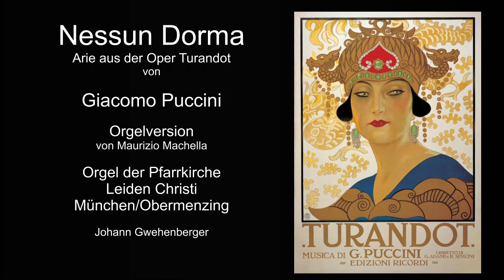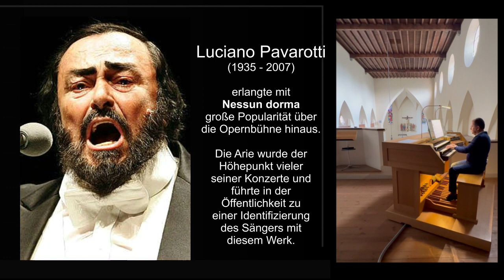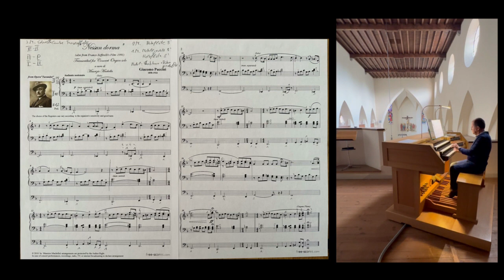Giacomo Puccini, Arie Nessun dorma aus der Oper Turandot, Orgelversion von Mauricio Machella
Johann Gwehenberger spielt an der  großen Orgel der Pfarrkirche Leiden Christi in Obermenzing/München eine Orgelversion von "Nessun Dorma" aus der Oper  Turandot von Giacomo Puccini.
kleine Fehler bitte ich wie immer großzügig zu verzeihen :-)

1. Unterstützung der Orgel- und Klavierausbildung durch Selbstreflektion, also das Erkennen  von Fehlern und des musikalischen Fortschritts mit Hilfe von Bild- und Tonmaterial.

2. Kennenlernen verschiedener Musikrichtungen und Komponisten aus verschieden Epochen durch begleitende Recherche und das Sammeln von relevanten Inhalten zu den jeweiligen Musikstücken.

3. Unterstützung zur Erlangung  der Befähigung für den kirchenmusikalischen Dienst mit

Johann Gwehenberger